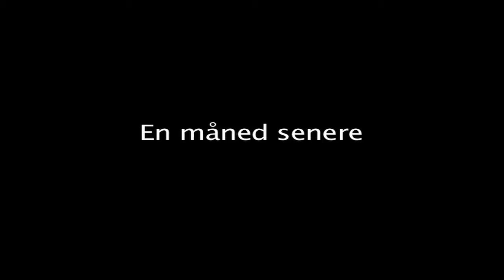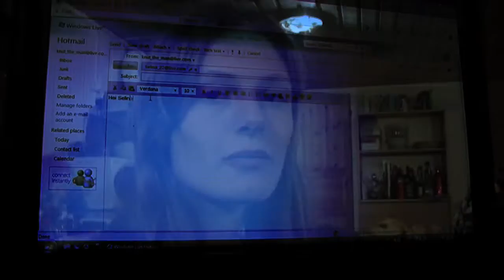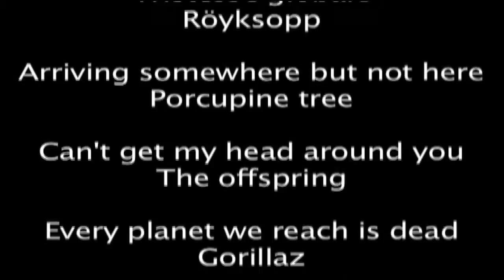Ringen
This video is based on a short story called "Ringen" ("The ring") by Knut Hamsun. It is made as a school project in honour of his memory, as year 2009 is dedicated to him officially.

The story is about an engaged couple. The man in the relationship sees that his fiancee flirts with other guys, and wants to give her some space, so he asks her if she will make the engagement ring she gave him bigger. This is a symbol of her having to mature (and get some life experience) for their relationship to work out. Overjoyed, she agrees, and she leaves with the train. After a month, she goes to see him, only to tell him she can't find the ring. This is a symbol of her needing even more time, and he says it's okay, he's not mad at her.
And this is where we put in a sequence that isn't in the short story. The heartbroken man goes back to his room, and spends a lot of time trying to get over her there. When they finally meet again, a year has passed. The girl feels she has lived enough to settle down, and comes running back to her fiance. She tells him she made the ring bigger (that she now has room for him in her life). His response is that it's too late, and he leaves her.

Copyrighted material used in the video:
Tristesse Globale by Röyksopp
Arriving Somewhere But Not Here by Porcupine Tree
Can't Get My Head Around You by The Offspring
Every Planet We Reach Is Dead by Gorillaz